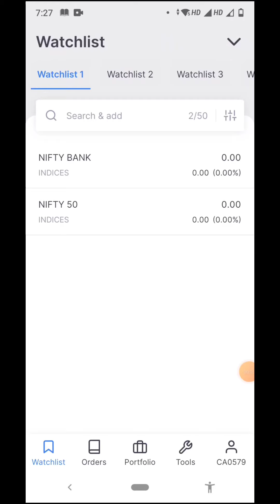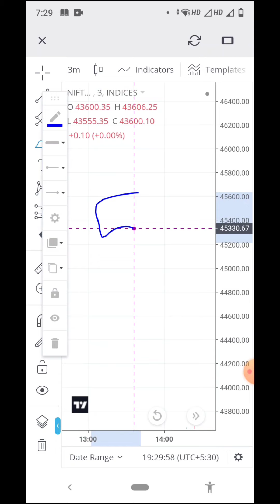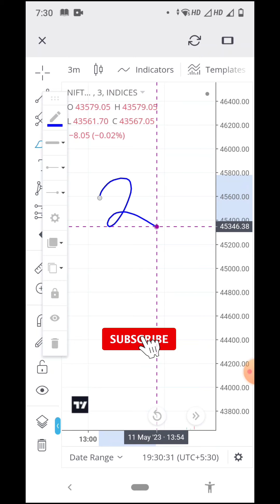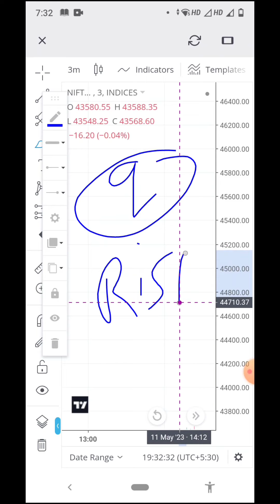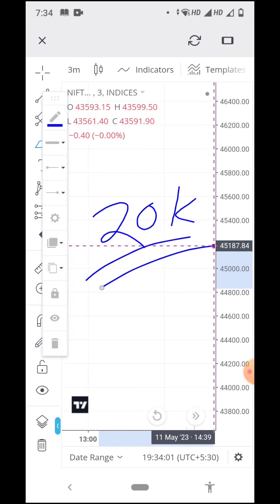1.75 L Loss in Expiry | Bank Nifty Live Intraday Trading | Big Loss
💻 Laptop I use
📱 Mobile I use
🎧 Headphone I use
Laptop Holder
Trading Chart Pattern Book

1.75 L Loss in Expiry | Bank Nifty Live Intraday Trading | Big Loss